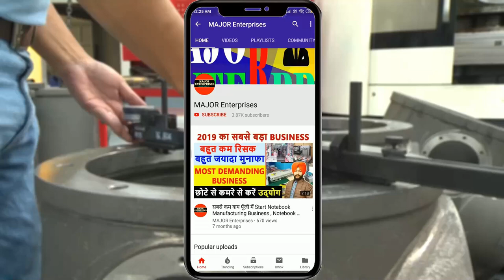हमेशा चलने वाला Business | New business Idea 2020| small business ideas | Low Investment high profit